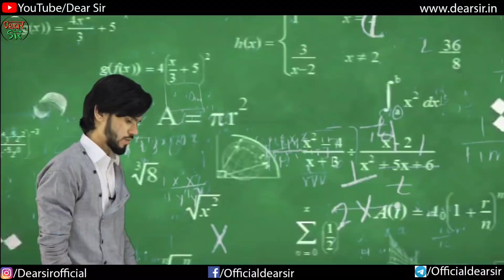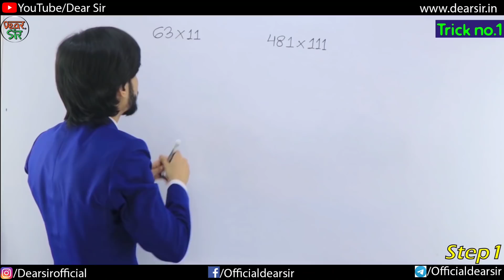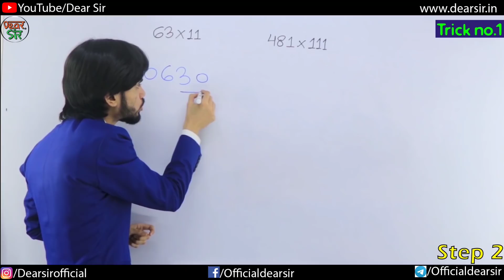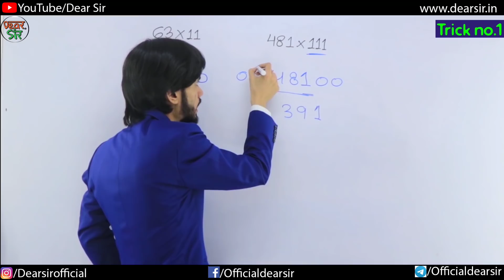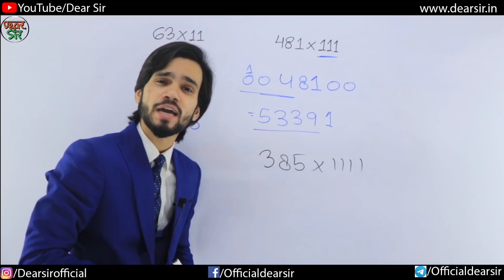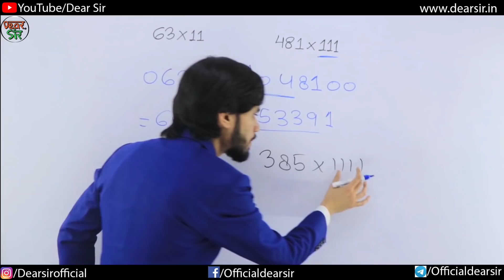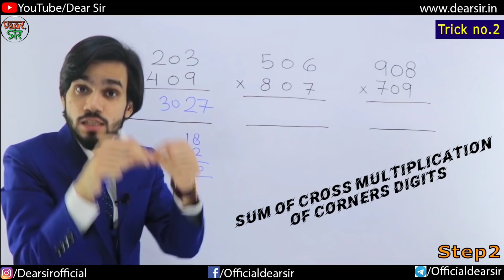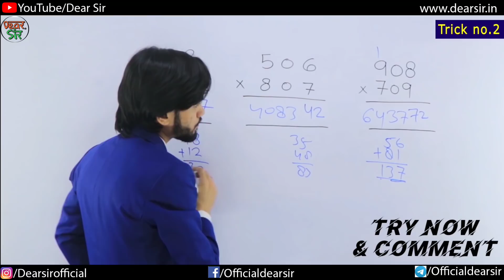Math Tricks with Zero | Multiplication | Math Tricks For Fast Calculation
Hey!

Would you believe if we say "Zero" may fasten your calculation speed? On first side, you won't believe it until you experience it on your own. So, here we present the pair of Vedic maths tricks to make your multiplication fast. Learn both the tricks and apply them in your studies.

Secondly, If any of you are stuck on any question while studying, so, keep the "Dountnut App" with you to find an instant solution just by clicking and uploading the picture of the question and you will get the video solution within 5 seconds. So, Doubt ho to Doubtnut Kre.

A big thanks to Ms. Hiloni Vora for contributing Subtitles

Also, Watch

2. Instagram:-

Here are the Key Moments of the video 👇

00:00 Intro of the Video
01:13 Multiply Trick 1
04:05 Ask Doubts at Doubtnut
05:42 Multiply Trick 2
08:11 Outro